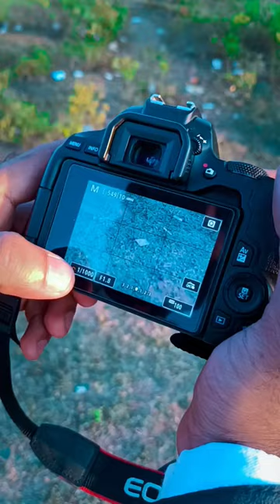canon 200d mark ii with 50mm 1.8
Aaj Ki Video me photoshoot karne wale hai outdoor canon 200d mark ii with canon 50mm 1.8
se jiske results aap ekh sakte hain

ONLINE BUY KARNE KE LIYE MENE LINK DAAL DIYA HAI AGAR AAP LENA CHAHE TO

Apne Bhai Ko Follow Karna Mat Bhulna

Yeh Sab Equipment Use Karta Hu Videos Banane Ke Liye

Realme Narzo 30Pro 5g
Ring Light
Green Screen
Benro Tripod
Boya Mic ByM1

GAOCHENG ROUTER MACHINE

Best cordless drill

Best Rotery Tool Machine

Kennex Heat Gun

( DK )
From - Jaipur ( Rajasthan )